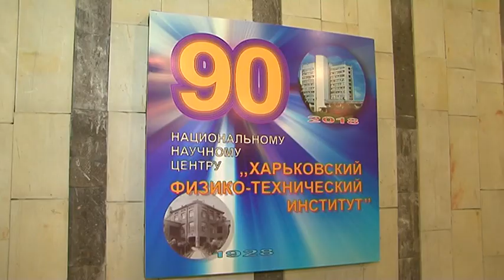ННЦ «ХФТИ» не просто соответствует стандартам - он их задает. Юлия Светличная